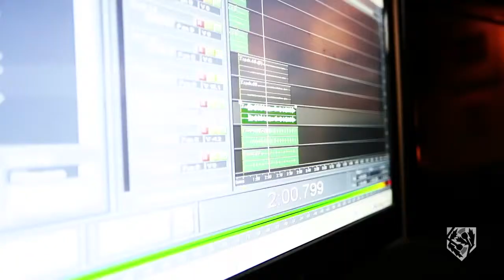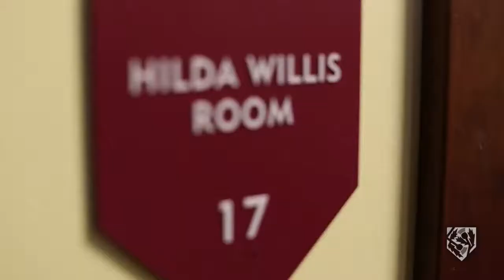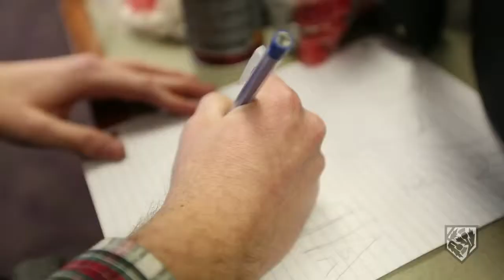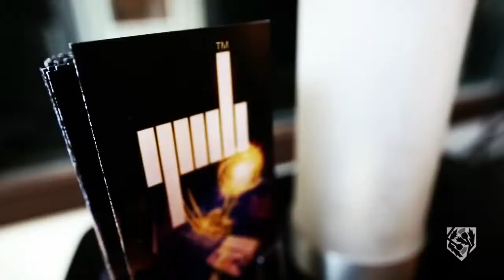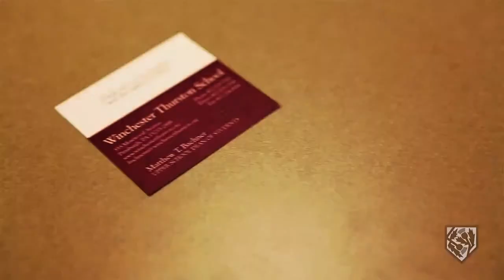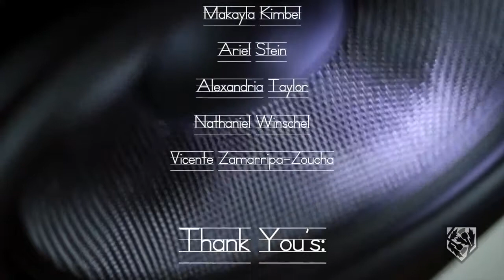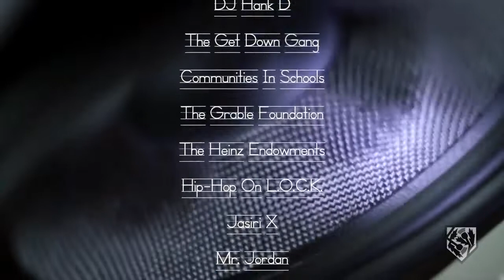Winchester Thurston Memes, Music & Language | REMIX